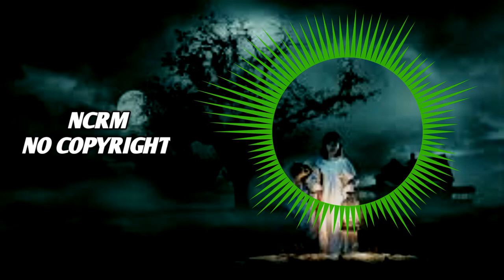Blind Memories Cheel pop and Romantic no copyright music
Blind Memories Cheel pop and Romantic no copyright all Background free music